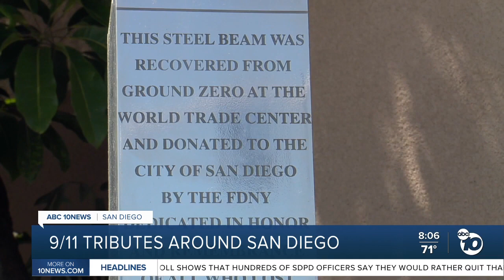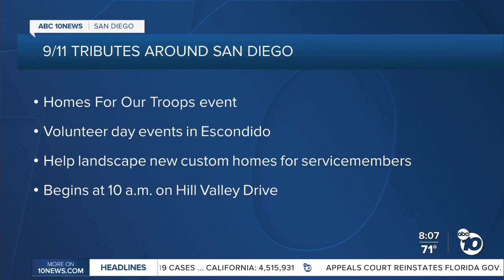Community members in Coronado pay tribute to 9/11 first responders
San Diegans are honoring first responders and the lives lost during the attacks on 9/11. Local groups in Coronado held tributes across the island Saturday morning.